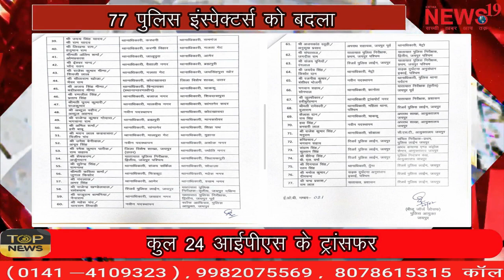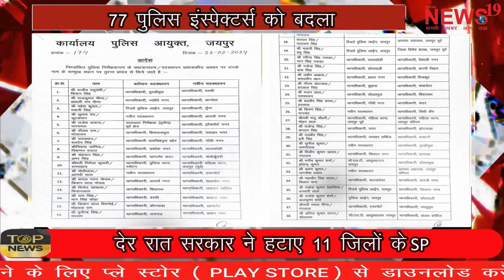राजस्थान में 77 SHO को बदला, पुलिस थानों से लेकर ट्रैफिक पुलिस तक भारी फेरबदल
77 SHOs changed in Rajasthan, major reshuffle from police stations to traffic police